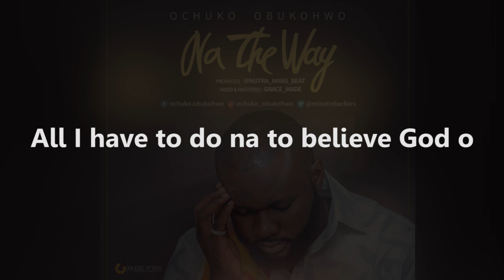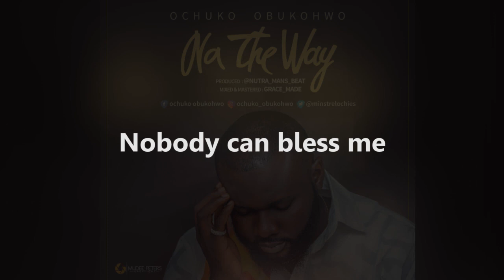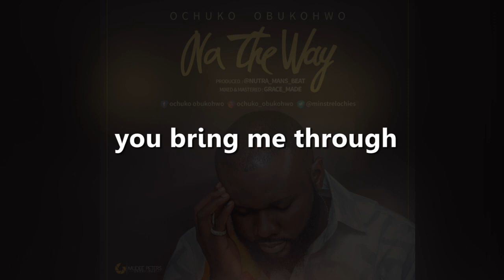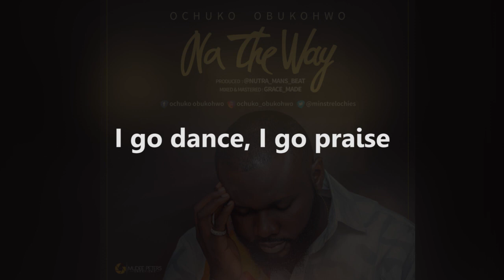Na The Way lyrics video - Ochuko Obukohwo